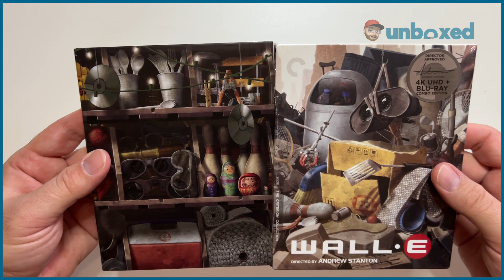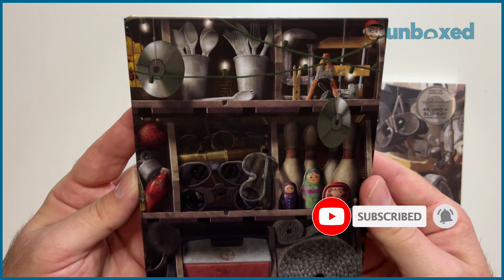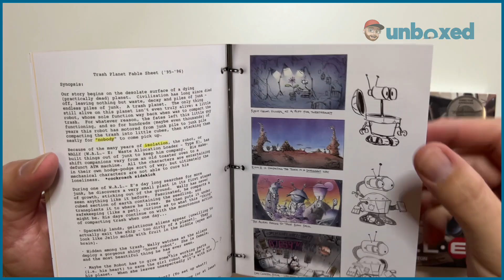Unboxing : WALL-E Criterion 4K boxset with book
DIRECTOR-APPROVED 4K UHD + BLU-RAY SPECIAL EDITION

A high-water mark of digital animation, this prescient vision of a dystopian future is packaged within a dazzling pop-science-fiction love story, making for an urgent fable for our troubled millennium. It’s the twenty-ninth century, and humans have long since fled Earth for outer space, leaving WALL•E, the last functioning trash-compacting robot, to go about the work of cleaning up a pollution-choked planet, one piece of garbage at a time. When he meets EVE, a fellow automaton sent to detect plant life, the pair are launched on an intergalactic quest to return humanity to Earth. Transporting us simultaneously back to cinema’s silent origins and light-years into the future, WALL•E is a soaring ode to the power of love and art to heal a dying world.

DIRECTOR-APPROVED 4K UHD + BLU-RAY SPECIAL EDITION FEATURES
4K digital master, approved by director Andrew Stanton, with Dolby Atmos soundtrack
One 4K UHD disc of the film, presented in both Dolby Vision HDR and HDR10+, and two Blu-rays with the film and special features
Alternate 5.1 surround DTS-HD Master Audio and stereo soundtracks
Two audio commentaries: one featuring Stanton and the other, character supervisor Bill Wise, coproducer Lindsey Collins, story artist Derek Thompson, and lead animator Angus MacLane
New programs on Stanton’s cinematic influences and production designer Ralph Eggleston’s color scripts
Tour of the Pixar Living Archive with Stanton
Behind-the-scenes look at the making of the film, including segments from early animation reels
The Pixar Story (2007), a documentary by Leslie Iwerks
More than a dozen documentaries exploring the film’s production and robots
Anatomy of a Scene: The Plant, a masterclass with Stanton
“WALL•E”: A to Z, a new program featuring Stanton and coscreenwriter Jim Reardon
Deleted scenes featuring commentary by Stanton
A Story (1987), a student film by Stanton
BURN•E (2008), a short film by MacLane
Trailers
English subtitles for the deaf and hard of hearing
English descriptive audio
PLUS: An essay by author Sam Wasson; selections from Stanton’s sketchbooks, script notes, and drawings; and artwork from the WALL•E team

New cover by Jason Raish